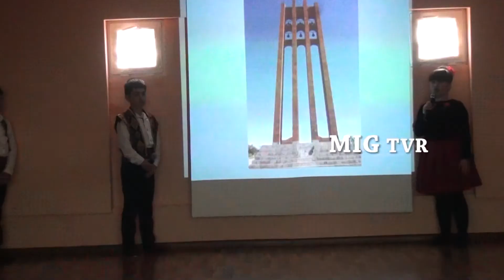Վանաձորի Պաբլո Տիչինայի անվան թիվ 20 հիմնական դպրոց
Վանաձորի Պաբլո Տիչինայի անվան թիվ 20 հիմնական դպրոցում  Ազդարարի տոնական թողարկումն է: Ահա այսպես. Այս խորագրով յուրահատուկ միջոցառում էին նախաձեռնել 4-րդ ա դասարանի աշակերտները, իրեբնց սիրելի դասվար Նորա Չատինյանի նախաձեռնությամբ ու տնօրեն Կարինե Աթոյանի գլխավորությամբ: